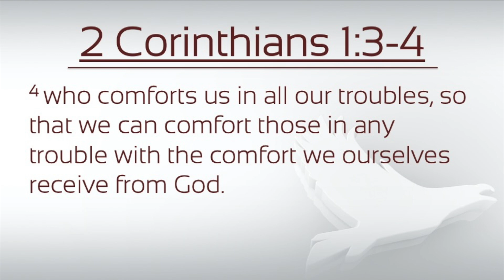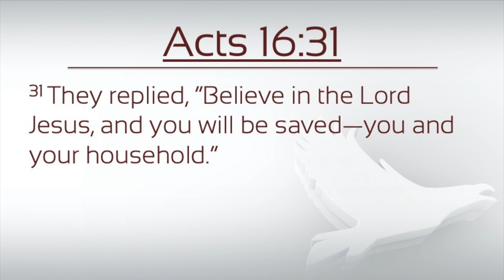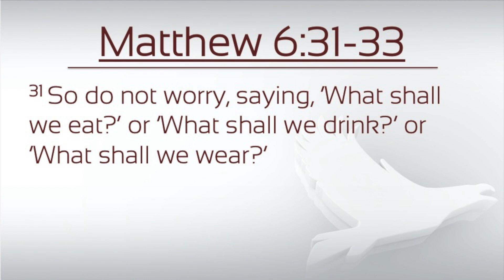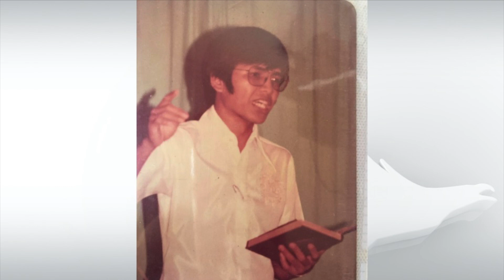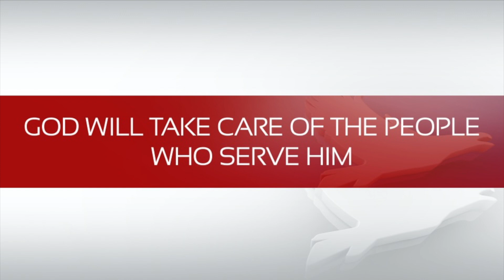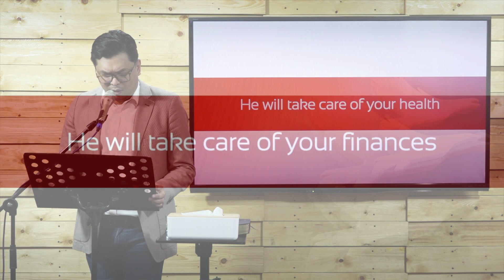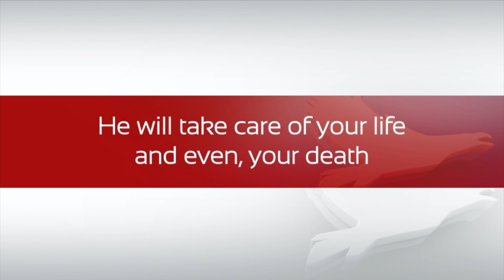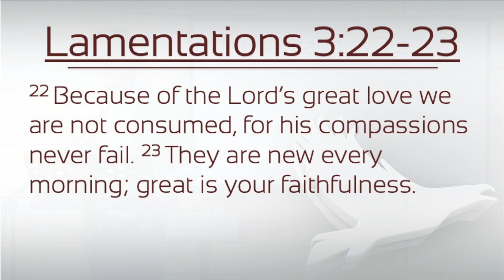WHAT I LEARNED FROM MY GRANDMOTHER CONCERNING FAITH.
The Bible is filled with stories of men and women of faith.

Later on, as we become Believers ourselves, we get to see those same stories happening again and again, in the lives of God’s people.

And those stories, those examples, those testimonies,

They teach us, they inspire us, they encourage us, to live a life of faith.

My grandmother, Nanay Femia, passed away recently, and she lived a life of faith.

And I learned from her, many in our family learned from her,

And I would like to share those learnings with you today.

May God be glorified as I honor the woman God used to bring all of us in our family towards Christ.